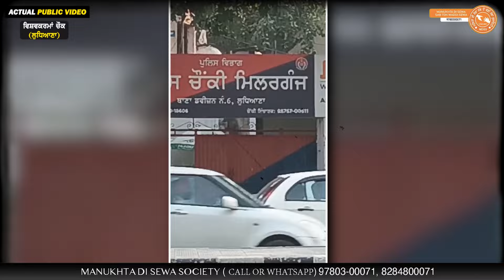ਬੱਚਿਆਂ ਨੇ ਕੁੱ.ਟ ਕੇ ਘਰੋਂ ਕੱਢਿਆ ਆਪਣਾ ਬਜ਼ੁਰਗ ਪਿਓ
ਬੱਚਿਆਂ ਨੇ ਕੁੱ.ਟ ਕੇ ਘਰੋਂ  ਕੱਢਿਆ ਆਪਣਾ ਬਜ਼ੁਰਗ ਪਿਓ, ਹੱਡੀਆਂ ਦਾ ਪਿੰਜਰ ਬਣੇ ਬਾਪੂ ਜੀ ਦੀ ਸਿਹਤਯਾਬੀ ਲਈ ਕਰਿਓ ਅਰਦਾਸ

ਵਾਹਿਗੁਰੂ ਜੀ ਦੀ ਮਿਹਰ ਸਦਕਾ ਮਨੁੱਖਤਾ ਦੀ ਸੇਵਾ ਪਰਿਵਾਰ ਨੂੰ ਮਿਤੀ 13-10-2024 ਨੂੰ ਬਾਪੂ ਕਪਿਲ ਦੇਵ ਤਾਂਤੀ ਜੀ ਦੀ ਸੇਵਾ ਕਰਨ ਦਾ ਮੌਕਾ ਮਿਲਿਆ। ਬਾਪੂ ਜੀ ਨੂੰ ਦੋ ਵੀਰ ਸੁਪਨਿਆਂ ਦੇ ਘਰ ਲੈ ਕੇ ਆਏ ਸਨ। ਵੀਰਾਂ ਨੇ ਦੱਸਿਆ ਕਿ ਬਾਪੂ ਜੀ ਪਿਛਲੇ ਦੋ ਸਾਲਾਂ ਤੋਂ ਵਿਸ਼ਵਕਰਮਾ ਚੌਂਕ ਦੇ ਵਿੱਚ ਮਾਰਕੀਟ ਦੇ ਅੰਦਰ ਹੀ ਰਹਿੰਦੇ ਨੇ ਤੇ ਮੰਗ ਕੇ ਰੋਟੀ-ਪਾਣੀ ਖਾ ਲੈਂਦੇ ਸਨ। ਪਰ  ਹੁਣ ਬਾਪੂ ਜੀ ਬਜ਼ੁਰਗ ਹੋਣ ਕਾਰਨ ਰੋਟੀ ਵੀ ਨਹੀਂ ਖਾ ਪਾਉਂਦੇ। ਬਾਪੂ ਜੀ ਦੇ ਆਧਾਰ ਕਾਰਡ ਤੋਂ ਪਤਾ ਚੱਲਿਆ ਕਿ ਉਨ੍ਹਾਂ ਦਾ ਜੱਦੀ ਪਿੰਡ ਪਹਾਰ ਚੱਕ ਜ਼ਿਲ੍ਹਾ ਬੇਗੂਸਰਾਏ , ਬਿਹਾਰ ਦੇ ਵਿੱਚ ਹੈ। ਵੀਰਾਂ ਨੇ ਦੱਸਿਆ ਕਿ ਬਾਪੂ ਜੀ ਦੋ ਸਾਲ ਪਹਿਲਾਂ ਆਪਣੇ ਪਿੰਡ ਗਏ ਸਨ ਪਰ ਕਿਸੇ ਨੇ ਵੀ ਉਨ੍ਹਾਂ ਨੂੰ ਨਹੀਂ ਸਾਂਭਿਆ ਤਾਂ ਮੁੜ ਇੱਥੇ ਹੀ ਆ ਗਏ।  ਅਰਦਾਸ ਕਰਿਓ ਕਿ ਬਾਪੂ ਜੀ ਦਾ ਆਉਣ ਵਾਲਾ ਜੀਵਨ ਤੰਦਰੁਸਤੀ ਅਤੇ ਖ਼ੁਸ਼ੀਆਂ ਭਰਿਆ ਹੋਵੇ ਤੇ ਵੀਡੀਓ ਨੂੰ ਵੱਧ ਤੋਂ ਵੱਧ ਸ਼ੇਅਰ ਕਰਿਓ ਤਾਂ ਜੋ ਇਹ ਬਾਪੂ ਦੇ ਆਪਣਿਆਂ ਤੱਕ ਪਹੁੰਚ ਸਕੇ।